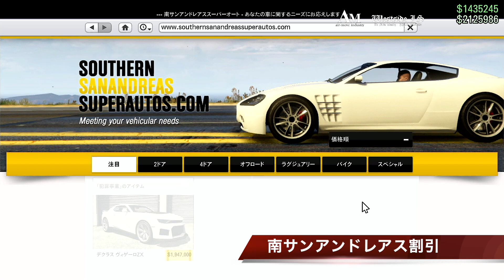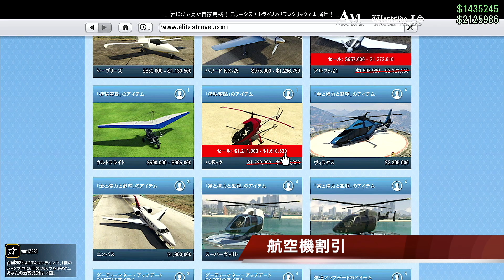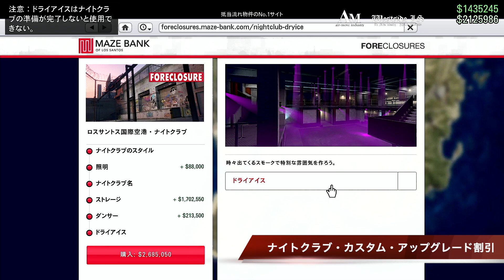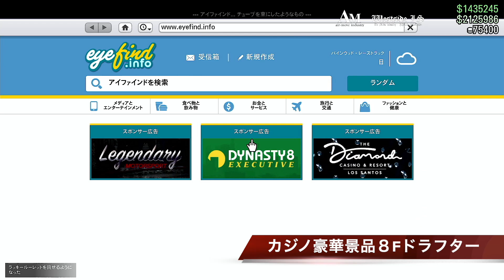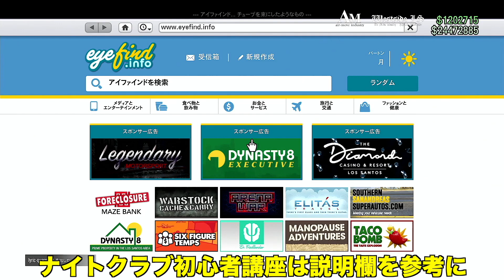【トラブル発生？】夏の大型アプデ第７弾まとめ・新車量追加がされていない騒ぎ・GTAオンライン